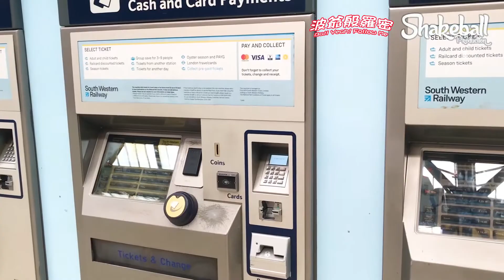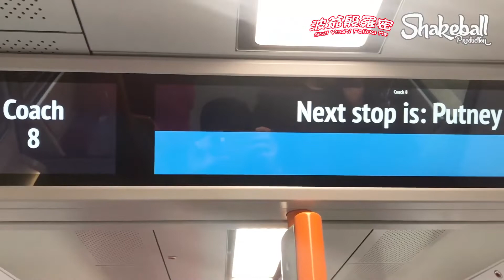倫敦小鹿很膽小!!「英國行」EP-01 倫敦小鹿比奈良的更怕人!!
探訪倫敦郊區野生小鹿，冬天的氣氛很寂靜，可以忘記很多煩惱呢！